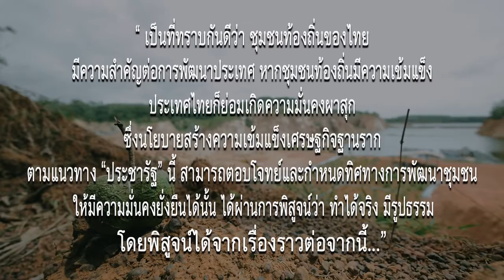ชุมชนท้องถิ่นจัดการตนเอง ตอนที่ 5 “สร้างหลักประกันชีวิต ด้วยระบบเศรษฐกิจชุมชน”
ต.แพรกหา อ.ควนขนุน จ.พัทลุง
...เมื่อเกิดวิกฤตราคายางพาราตกต่ำ ชาวชุมชนแพรกหาจึงต้องร่วมมือกันฝ่าฟันวิกฤต ด้วยการจัดการกับทรัพยากรและภูมิปัญญาท้องถิ่นที่ชุมชนมี รู้จักพึ่งพาตนเองและพึ่งพากันเอง จนเกิดเป็นระบบสถาบันการเงินที่น่าเรียนรู้แห่งหนึ่ง